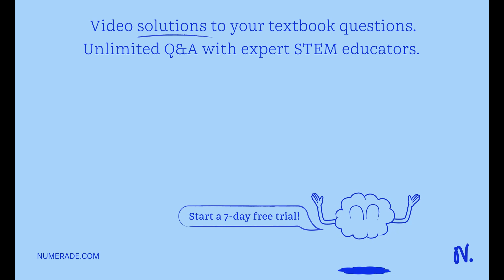Cystic Fibrosis is a genetic disorder caused by a recessive allele. Mr and Mrs Jones are carriers o…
Cystic Fibrosis is a genetic disorder caused by a recessive allele. Mr and Mrs Jones are carriers of the cystic fibrosis gene. 1) State the genotype of Mr and Mrs Jones (use symbol A for dominant allele and a for recessive allele) 2) Draw a punnet square to show the genotype of their potential offspring. 3) State the genotype for the offspring with cystic fibrosis. 4) State the probability of having a child with cystic fibrosis